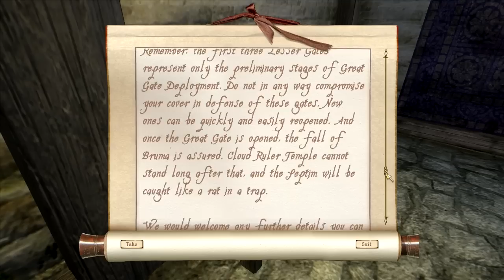Let's Play: Oblivion - Part 34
Finally started my LP back up again, I hope you guys enjoy these new sets! Anyway, in this set I do some more main story line and some Dark Brotherhood quests, and some arena!